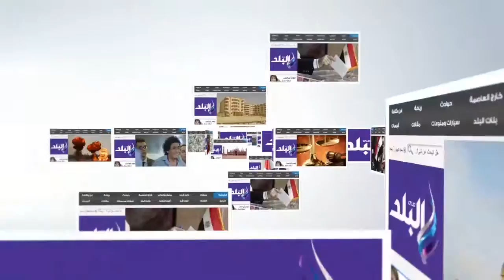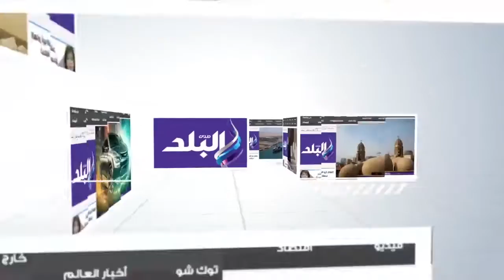صدى البلد | محافظ الشرقية: استئناف العمل بلجنة "الزوامل" بعد مشادة بين "القضاة" وقوات الأمن